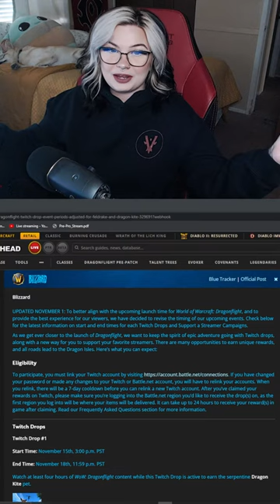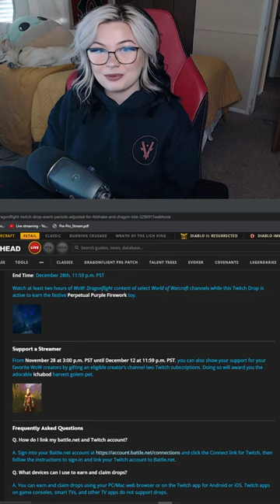Updated WoW Twitch Drop Dates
With Dragonflight comes Twitch drops!! Chance for pets, a mount, and a toy just by linking your bnet to twitch and watching WoW Content!

Come visit me at Twitch.tv/vividritual on these dates!
Nov 15th - 18th, watch four hours to earn  Dragon Kite Pet
Novr 28th - Dec 1st, watch four hours to earn  "Feldrake" Nount
Dec 13th - 28th, watch two hours to earn  "Perpetual Purple Firework" Toy